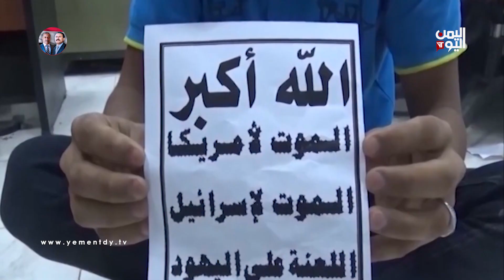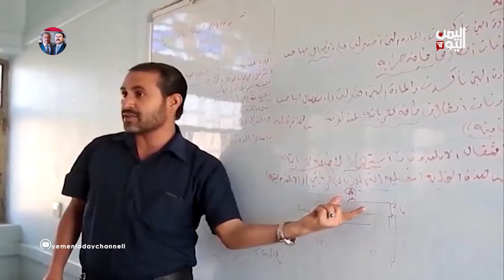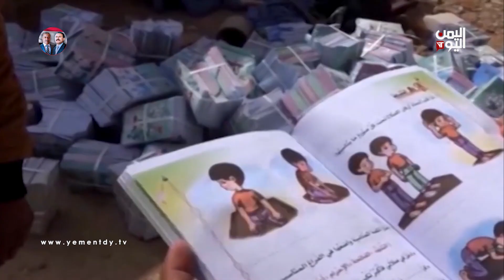في اليوم الدولي للتعليم .. مليشيا الحوثي تتعمد تغيير المناهج بما يناسب توجهها الطائفي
فيما العالم يحتفي بالتعليم الرقمي وجديد النظريات العلمية في اليوم العالمي له .. لايزال التعليم في اليمن مختطفاً من قبل مليشيا الحوثي التي تتعمد تغيير المناهج بما يناسب وتوجهها الطائفي

تليجرام